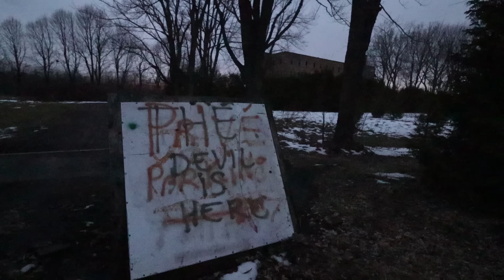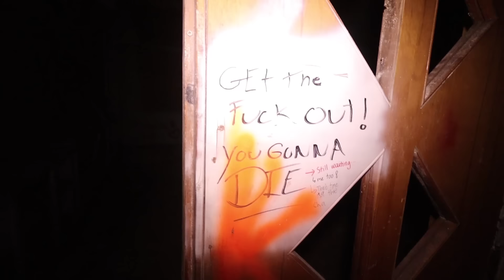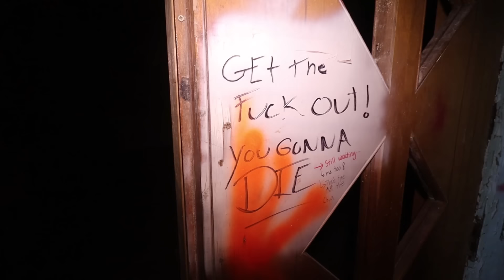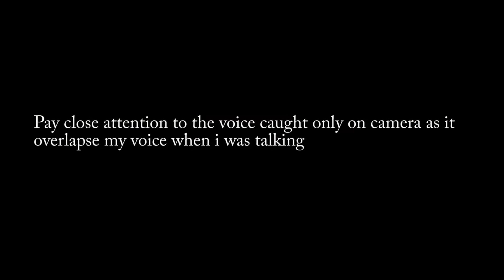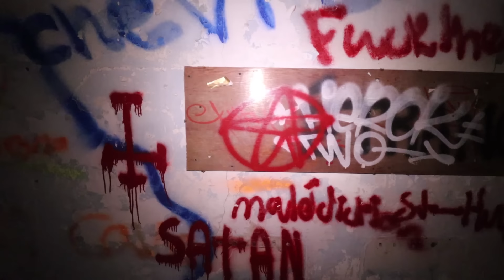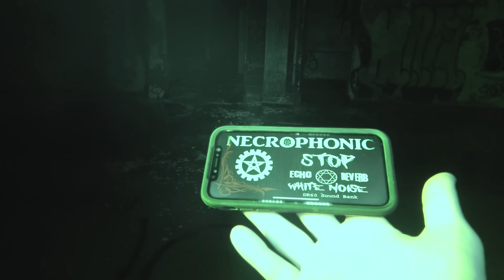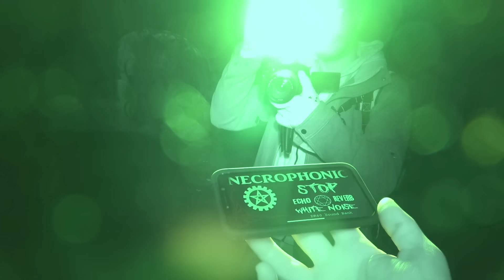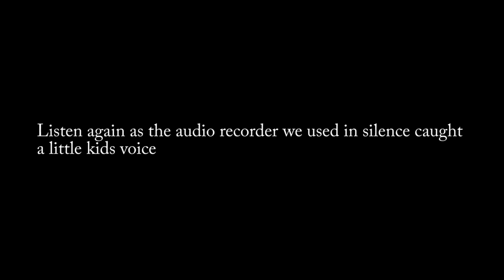EXPLORING A HAUNTED ABANDONED INSANE ASYLUM // SOMETHING TERRIBLE HAPPENED HERE!